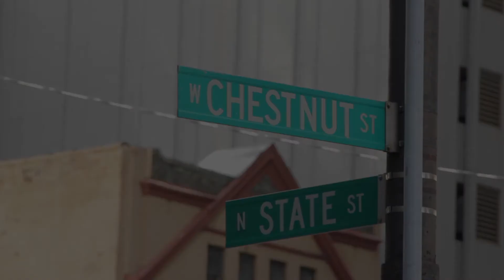Chicago Home Tour | Gold Coast 21 W Chestnut 502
Nestled on a quiet one way street in the heart of Gold Coast, this complete gut rehab emulates the epitome of excellence. Finished with top of the line appliances ranging from Miele to Wolf, the kitchen will only leave room to inspire. Perfect for the Chicago winters, a fireplace clad in intricate marble tiling is the perfect accent to cozy up next to while relaxing. The spectacle of this unit is the elaborate 500 sq ft private terrace with sweeping views of some of Chicago's most iconic buildings.